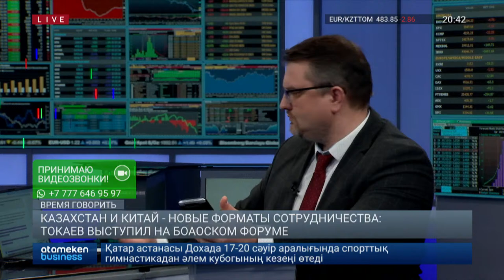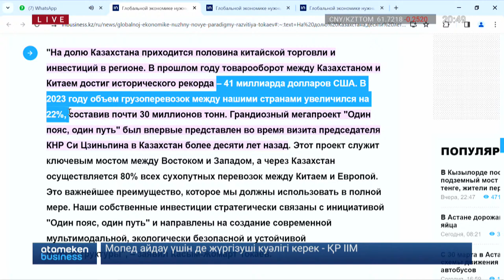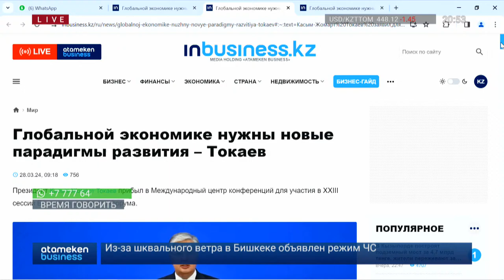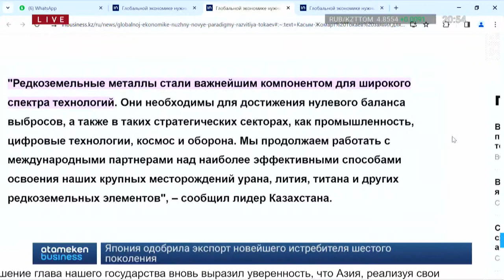ТОКАЕВ В КИТАЕ: ЧТО ЗАЯВИЛ ПРЕЗИДЕНТ НА АЗИАТСКОМ ФОРУМЕ? | Время говорить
АСТАНА И ПЕКИН - РАЗВИТИЕ КОНТАКТОВ: В КАЗАХСТАНЕ ЖДУТ ВИЗИТА СИ ЦЗИНЬПИНА ЛЕТОМ

Адиль Каукенов Китаевед
Таир Нигманов Эксперт по внешней политике